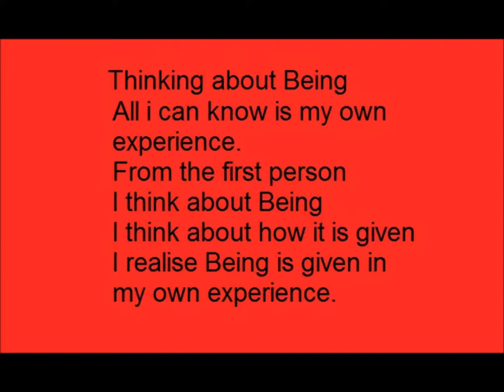Phenomenology - Thinking about Being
Thinking About Being.